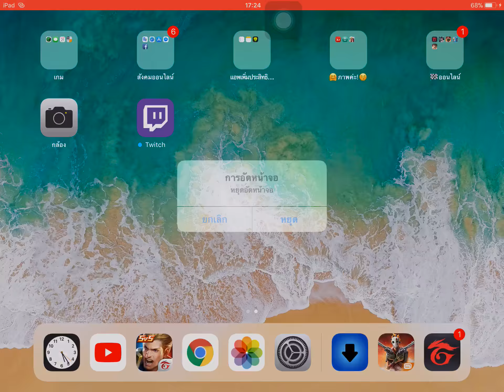[ROV]:§: Jinna ss5 ตอนที่ 1